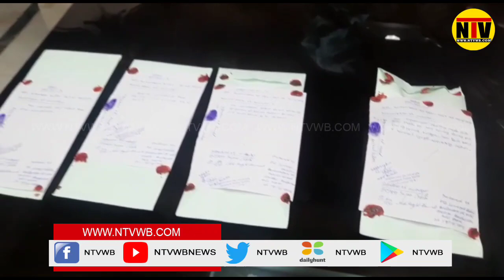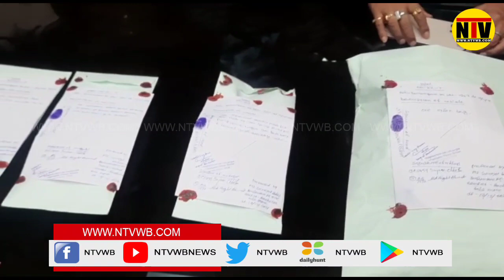আগ্নেয়াস্ত্র সহ হেরোইন উদ্ধার করলো বহরমপুর থানার পুলিশ গ্রেপ্তার এক